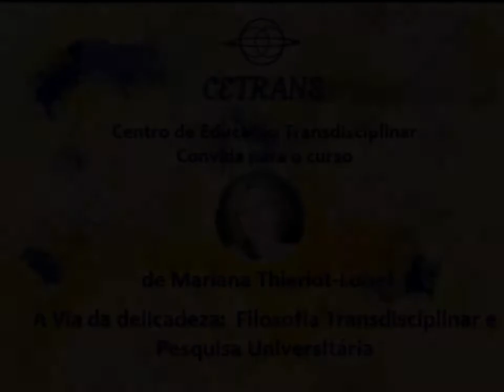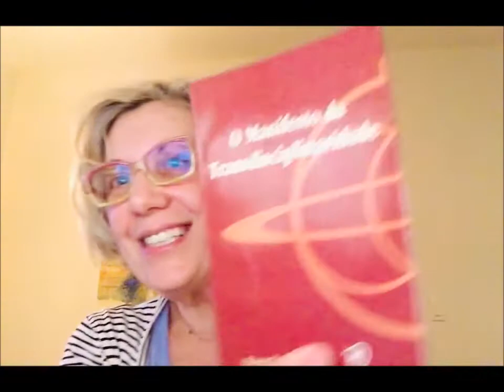Video-Convite para Curso TD on-line livre e gratuito do CETRANS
"A Via da delicadeza Filosofia Transdisciplinar e  Pesquisa Universitária" com Mariana Thieriot-Loisel
Página do curso no Facebook:
shorturl.at/cfjZ2